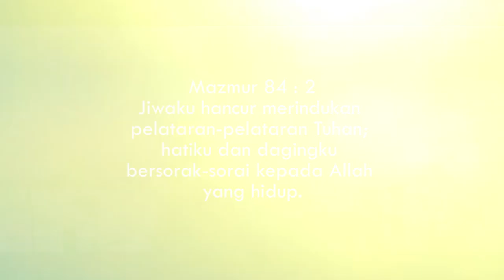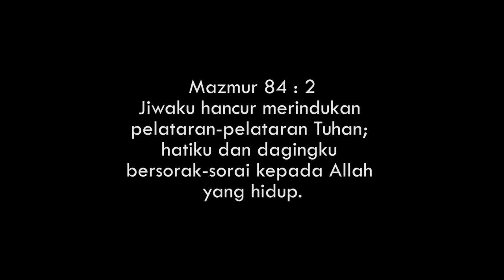Allah Roh Kudus - drum cover | Harves zhann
Headset recommended
Mazmur 84 : 2
"Jiwaku hancur karena merindukan pelataran-pelataran TUHAN"

Biarlah hari-hari ini kita bukan hanya rindu untuk ke gereja agar ketemu temen untuk ngobrol dan lainnya, tapi biarlah kita terlebih lagi RINDU untuk MENYEMBAH TUHAN BERSAMA...

Memang mungkin hari-hari ini kita ibadah di rumah saja, tapi bukan berarti kalian gabisa rasain Tuhan... Roh TUHAN ga terbatas kok. So, miliki rasa haus yang dalam untuk dipenuhi roh TUHAN! Stay save and GOD bless you.